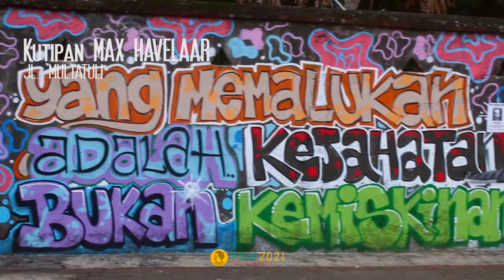Graffiti & Mural Festival Seni Multatuli 2021: Visual Jamming "Hello Rangkasbitung"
Hallo kawan Multatuli.
Satu hari sebelum penutupan FSM 2021 kawan-kawan komunitas street art dari cilegon, serang, pandeglang, tangerang, dan lebak berkumpul di rangkasbitung membuat inisiatif kolaborasi dengan menciptakan karya mural dan graffiti.

Berlokasi di jalan Multatuli dan pintu masuk jalan Sunan Kalijaga, komunitas street art coba memvisualisasikan makna Tunggul Buhun yang menjadi tema sentral dalam gelaran Festival Seni Mutatuli tahun ini.
Bagaimana karyanya?, siapa saja yang terlibat?
Klik play sampai selesai ~